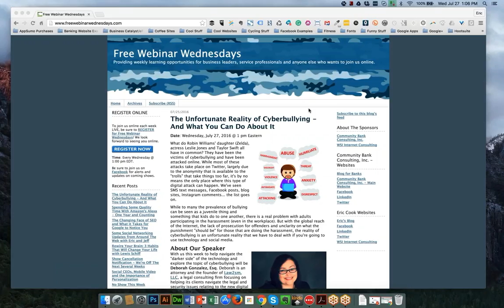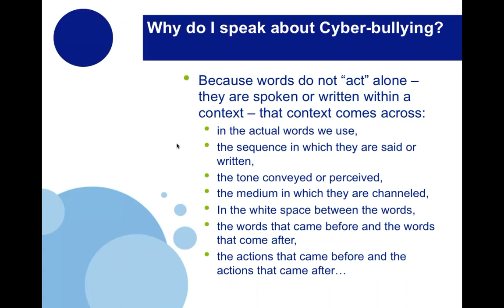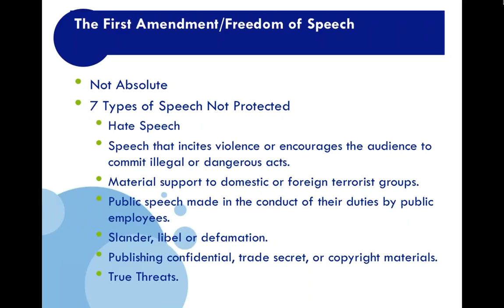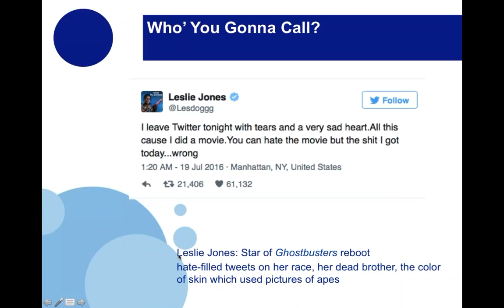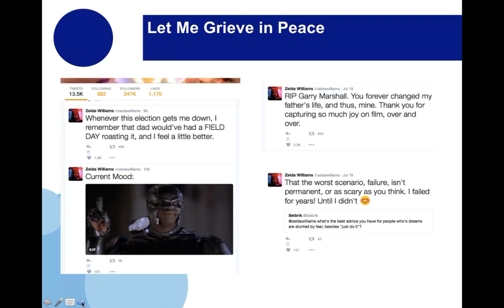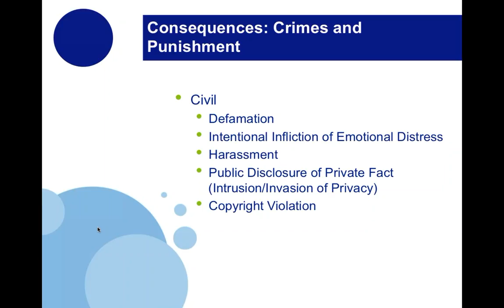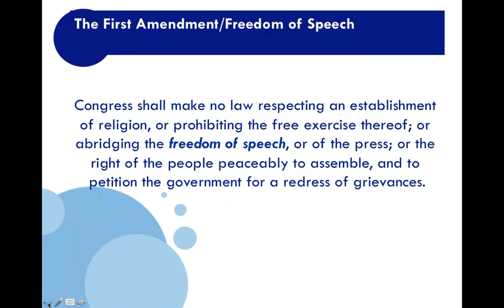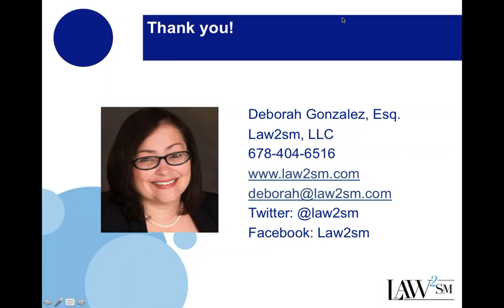The Unfortunate Reality of Cyberbullying - And What You Can Do About It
This week Eric and Jeff are joined by Deborah Gonzalez, social media attorney, to chat about the issues of cyberbullying and online harassment. She shares some insight on the harsh reality of what happens when people are "not nice" online, what constitutes actual harassmnet and what you can do about it. With roughly 1/3 of today's workforce reporting they have been victims of some form of online cyberbullying, it's not an issue isolated to only the younger generation.